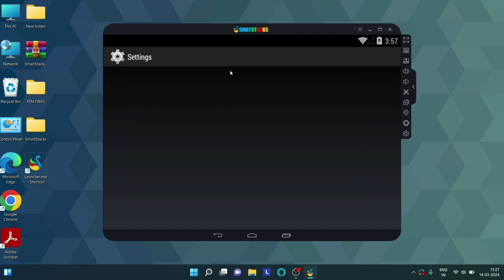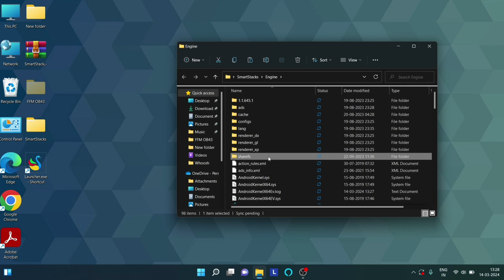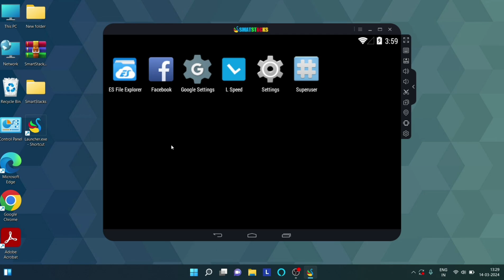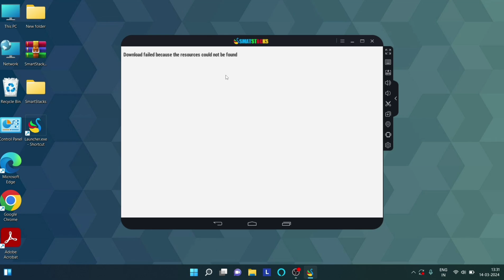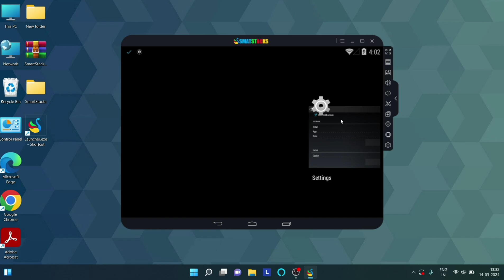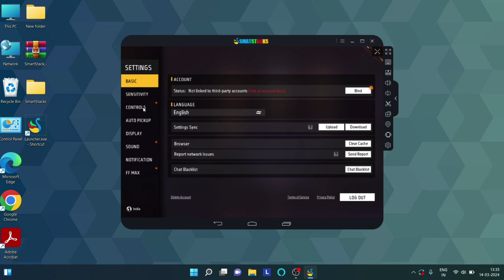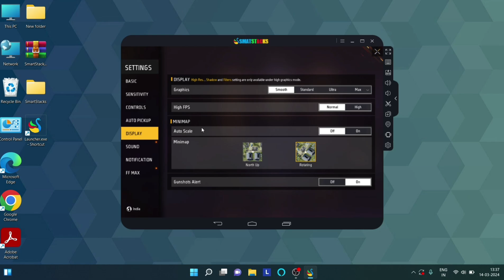(2024) Best SmartGaga Version For Free Fire Max Low End Pc Without Graphics Card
Topic Cover :
smartgaga best version for free fire
how to install free fire max in smartgaga
smartgaga free fire max
how to install free fire max in low end pc
how to copy paste free fire in smartgaga
best emulator for low end pc free fire
smartgaga lite version
best emulator for low end pc 2gb ram pc

⚔️ PC Specification ⚔️
-Processor: i3 11 Gen
-RAM: 8GB
-SDD : 256GB
-Graphics Card : No Graphics Card
-Windows Edition : Windows 11

Video Covers the Following Topics:

Smartgaga version for free fire low end pc
Low end pc smartgaga best version
2024 new smartgaga lite